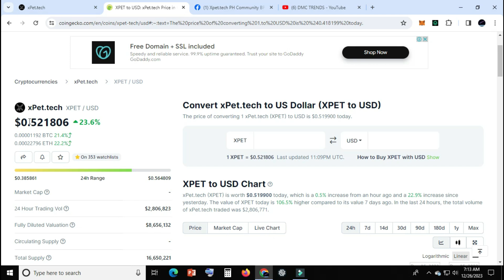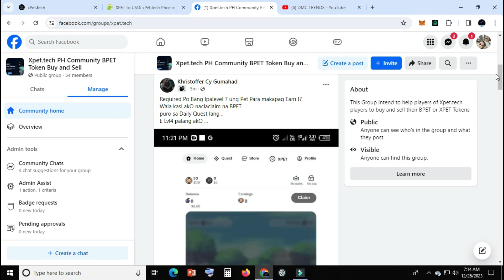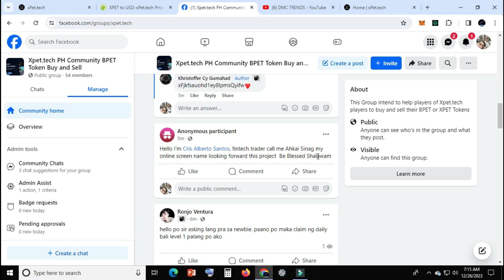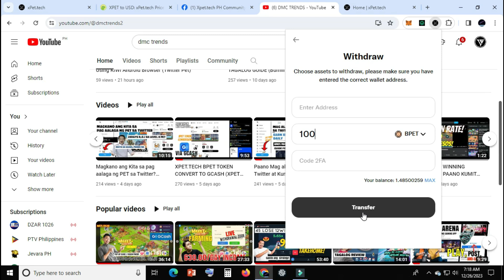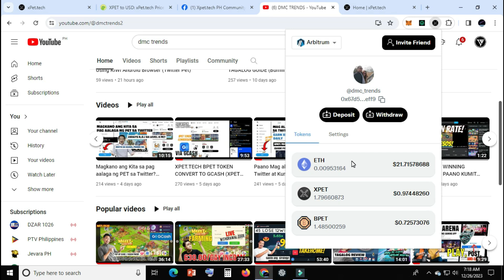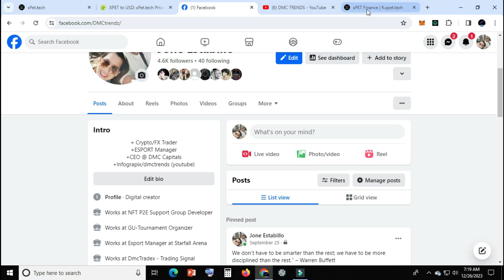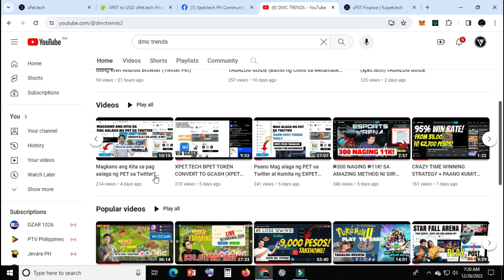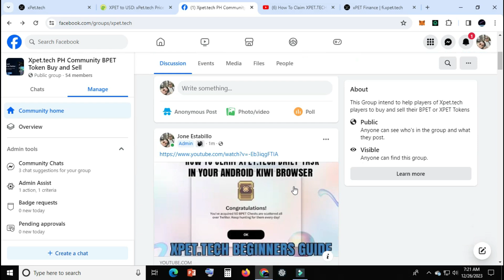How to withdraw/Sell BPET xpet.tech Token To Player (Tagalog Guide)